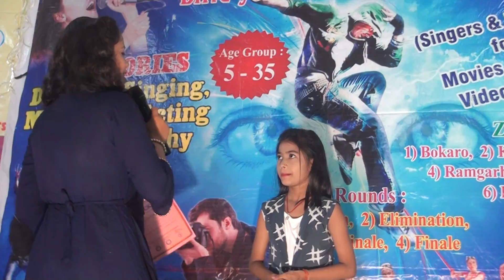cityrocks ichak judges comments@00554